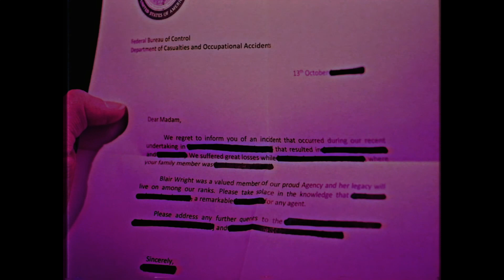Threshold Kids - Missing Momma